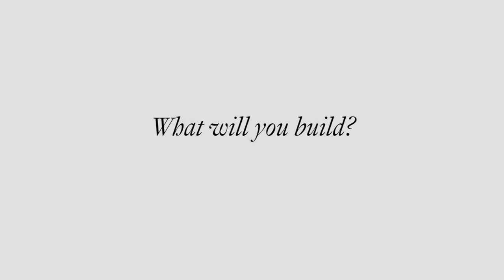BeInspired Payal Kadaika, ClassPass tells her story